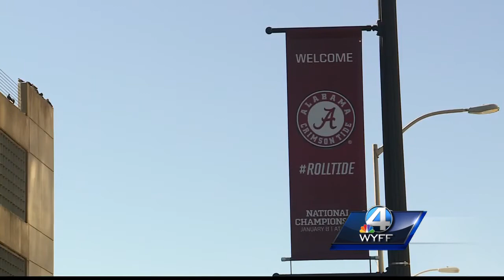Fans in red, others in crimson swarm Atlanta for the national championship festivities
Alabama and Georgia fans are excited for the national championship.